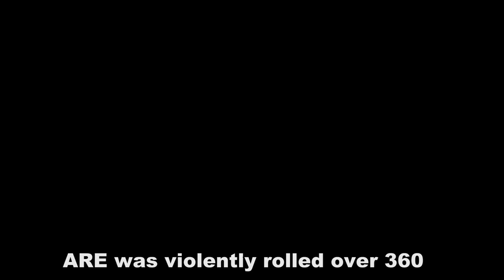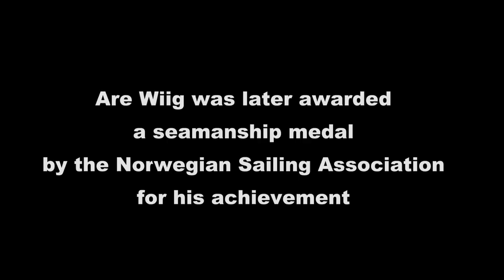ARE WIIG DISMASTING STORY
A quick Are Wiig profile and short story about his dismasting 400 miles south-west of Cape Town, the way he set up his jury rig right after and join the South African harbour in just 6 days.